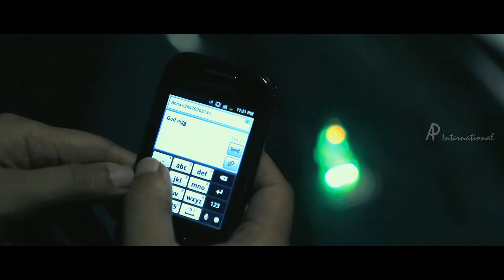Annayum Rasoolum Malayalam Movie | Fahadh | Waits for Passenger Near Wine Shop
Annayum Rasoolum - Malayalam Movie
Star Cast:  Fahadh Faasil,Andrea Jeremiah,Sunny Wayne,Soubin Shahir
Direction:  Rajeev Ravi

Description
The movie is told through the narration of Ashley (Sunny Wayne) who is working in merchant navy & he is signing off in kochi for the second time. The movie plots ahead with Ashley recollecting the events happened in his last sign off at kochi . Rasool (Fahadh Faasil) is a tourist taxi driver from a modest area in kochi city. He fells in love with Anna (Andrea Jeremiah) a christian girl who works as sales girl in a popular apparel shop.